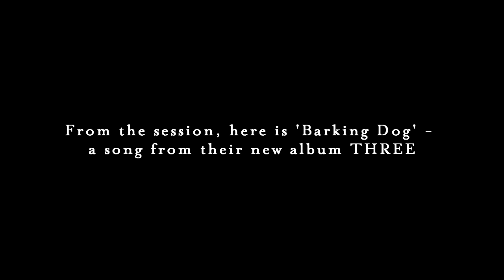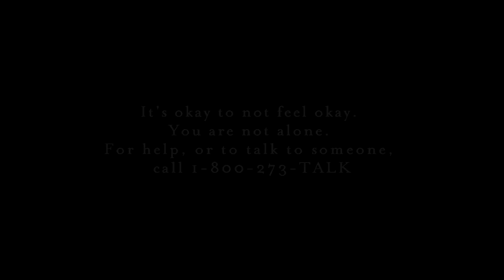Tumblr IRL with Phantogram presented by Ice Breakers - "Barking Dog"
Phantogram teamed up with Tumblr for an IRL event on October 13, 2016 in Boulder, Colorado. 200+ fans joined the band at eTown Hall for an intimate performance of songs both old and new, as well as a photo exhibition of Creatr Ben Zank's photographic interpretations of the new album "THREE."

From the session comes this performance of "Barking Dog" - a song from the new album THREE.